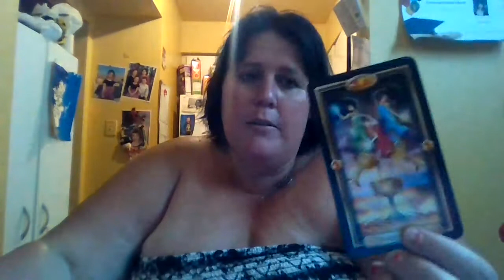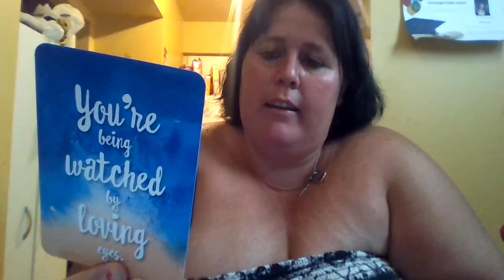💌aquarius this is your time dont wait any longer💌 july 16-30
Hey ….aquarius  hows it going thanks for checking truly divine channel  this is your reading for july 16-30 great message intended for someone .
No im sending you all love light